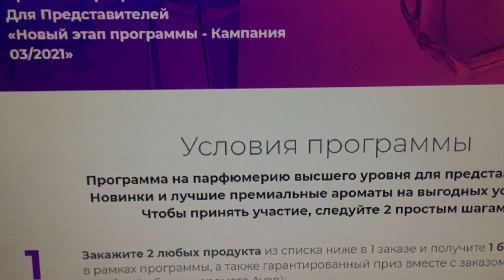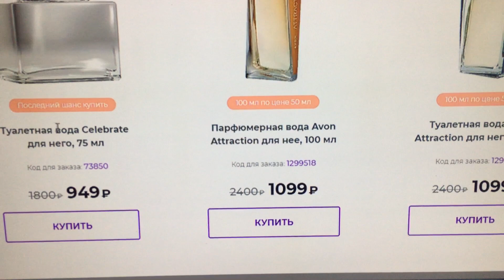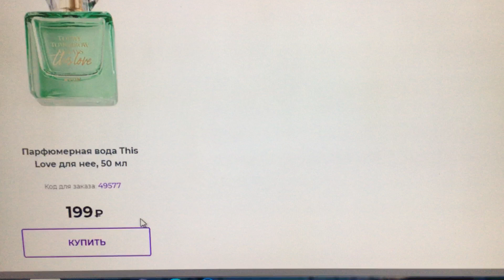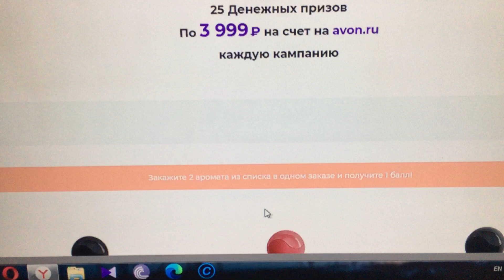ВЫГОДА В АРОМАТАХ/КИМНИ КАНЧА БАЛЛИ БОР?